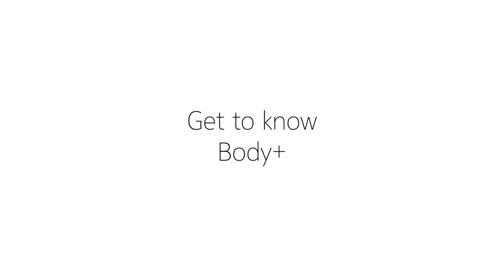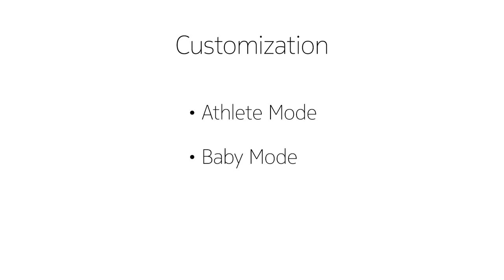[EN] Get To Know Body+ Body Composition Wi-Fi Smart Scale by Nokia | Withings